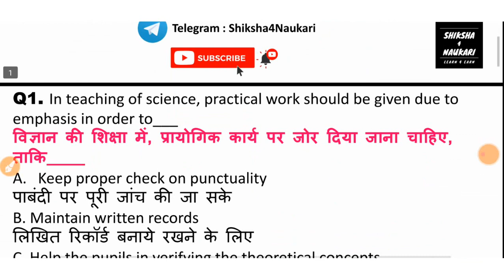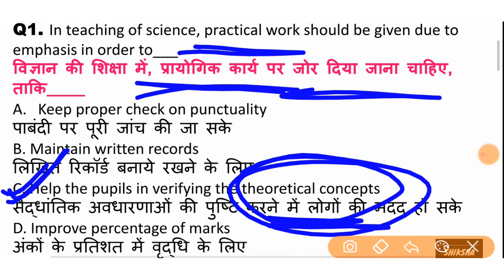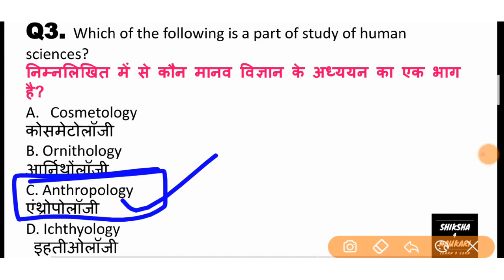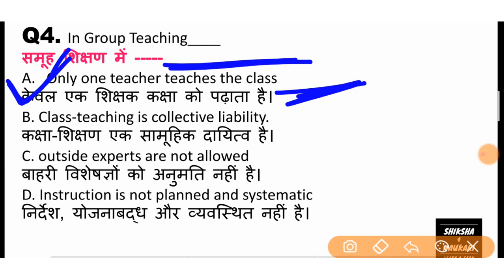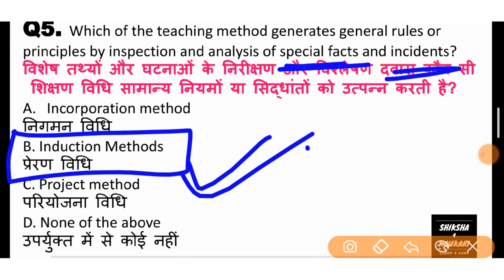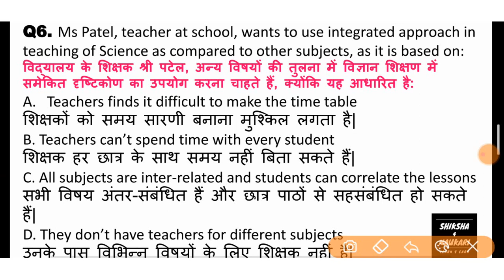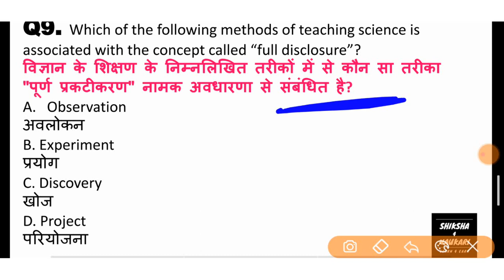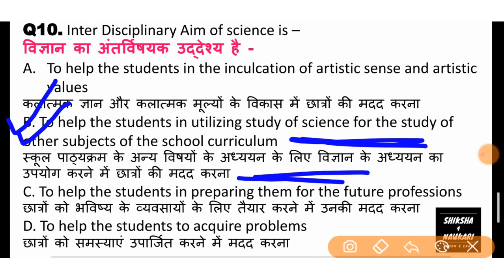Science Pedagogy for CTET PAPER-2 | Important Science Questions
Hello friends in this video i am discussing about CTET 2020 Most Important Questions for CDP (बाल विकास) SCIENCE Pedagogy (PAPER-2) These marathon questions help you to understand the concept of science pedagogy so you can score good marks in CTET 2020 CDP (बाल विकास) PAPER-2 science. I explain each MCQ,s in hindi and in details  these online ctet classes for paper-1 & 2 will help you to clear the exam hope you like my explanation and questions content stay tunned for CTET 2020 Preparation.

Shiksha4nauakari is working for all teaching exams like CTET,KVS,UPTET,UTET.HTET,NIOS BRIDGE COURSE,NIOS deled and various engineering exams like SSC JE, RRB JE , gate,state je & AE exams.

ctet Science ki taiyari ke liye konsi book padhe
ctet Science ki taiyari kahan se kare
ctet Science Pedagogy ki online classes
ctet Science online study
ctet Science ki taiyari ke liye kya padhe
ctet Science ki taiyari ke liye kya padhe pdf
ctet Science Pedagogy ki taiyari kaise kare
ctet Science Pedagogy  ki taiyari in english